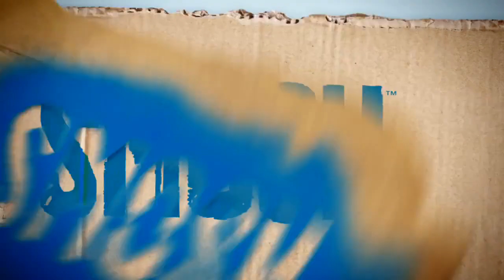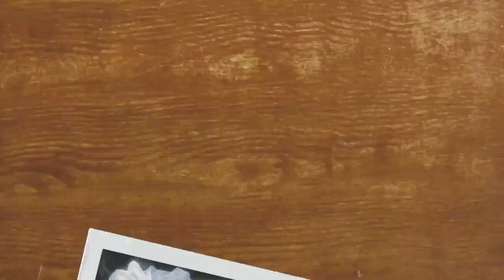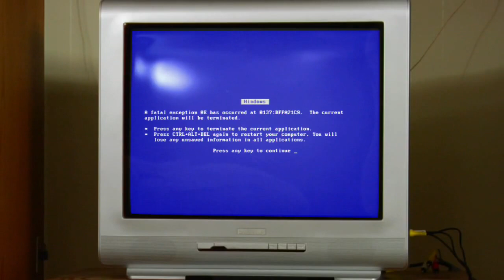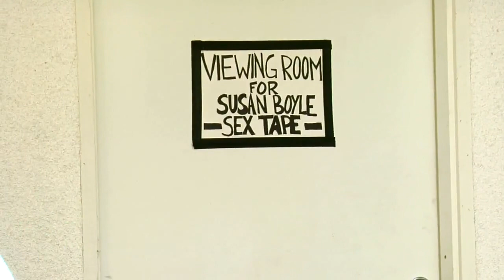FOOD BATTLE 2009